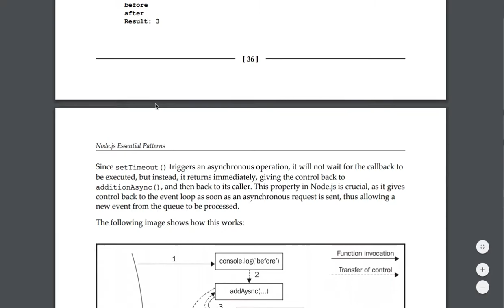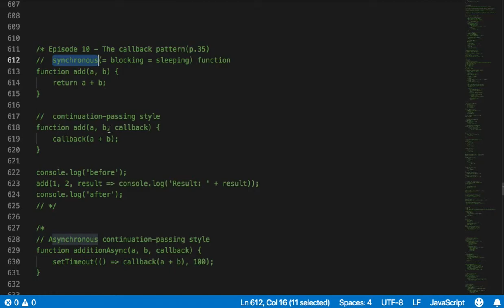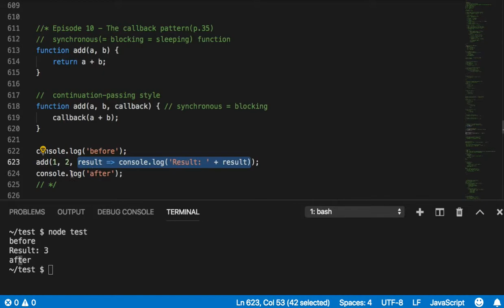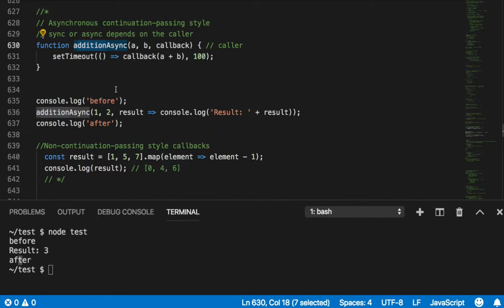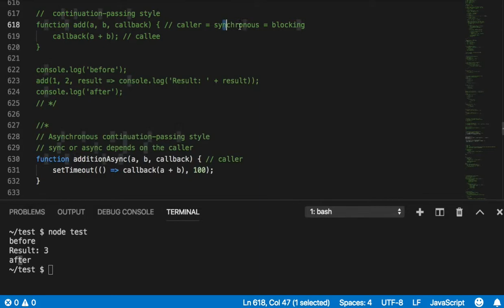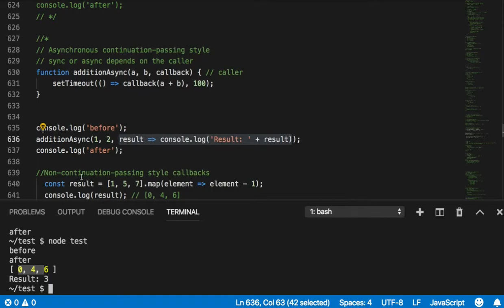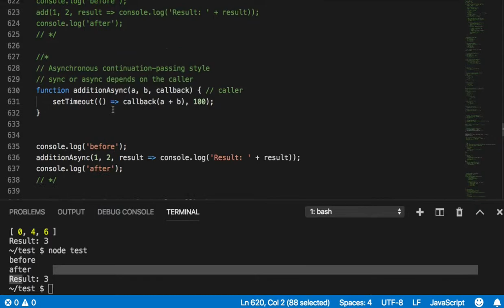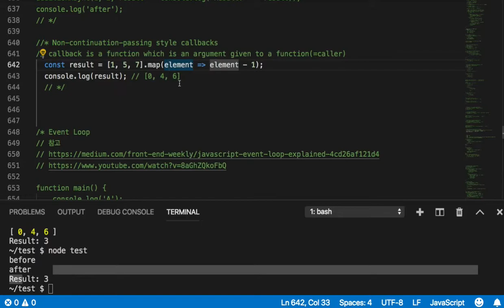010 - The callback pattern